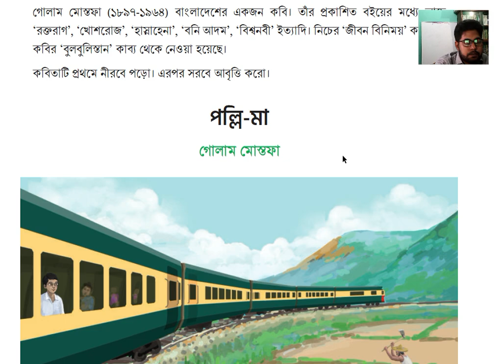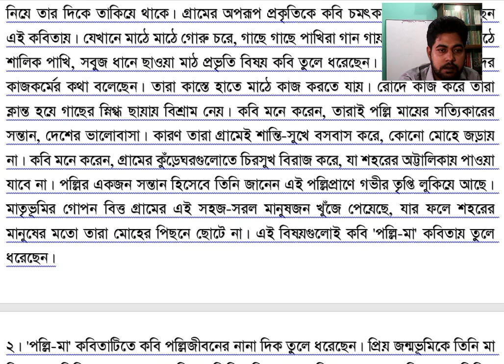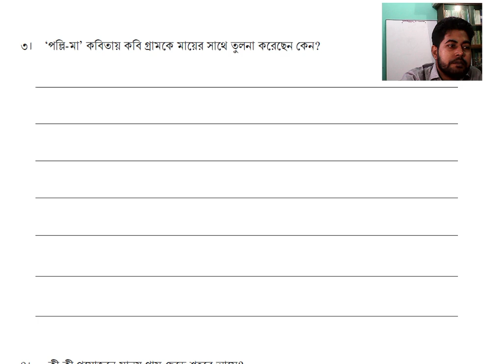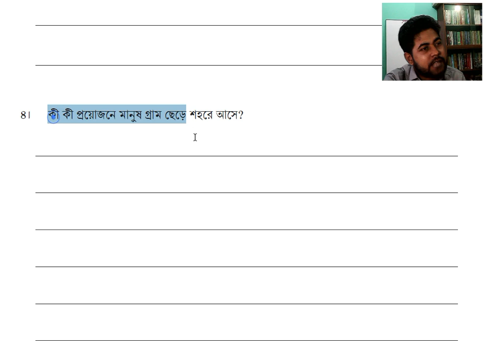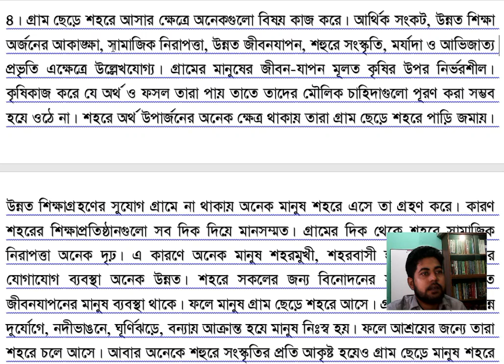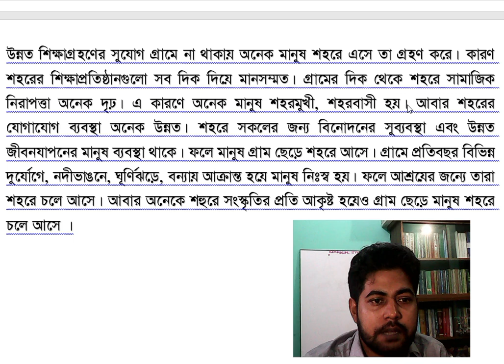নবম শ্রেণির বাংলা ৬ষ্ঠ অধ্যায় ১১৩ পৃষ্ঠা প্রশ্নের উত্তর | Class 9 Bangla Page 113 9 Bangla 6.1.1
lass 9 Bangla Chapter 6 Page 113 | নবম শ্রেণির বাংলা ৬ষ্ঠ অধ্যায় ১১৩ পৃষ্ঠা | Class 9 Bangla 6.1.1
 নবম শ্রেণির বাংলা পল্লি মা কবিতা গোলাম মোস্তফা | Class 9 Bangla
পল্লী মা কবিতার মূলভাব|প
|৯ম শ্রেণির বাংলা|class 9 bangla 2024

৯ম শ্রেণির বাংলা ৬ষ্ঠ অধ্যায় ১১৩ পৃষ্ঠা ১১৯ পৃষ্ঠা

Class 9 Bangla 2024 Chapter 6 Page 113 Page 119

ষষ্ঠ অধ্যায় সাহিত্য পড়ি সাহিত্য লিখি

১ম পরিচ্ছেদ কবিতা

৬.১.১ কবিতা লিখি

তোমার জীবনে ঘটে যাওয়া কোনো ঘটনা কিংবা সাম্প্রতিক কোনো বিষয় যা তোমার মনে বিশেষভাবে নাড়া দিয়েছে, তার উপর ভিত্তি করে একটি কবিতা লেখো। তোমার রচিত কবিতাটি শিক্ষক ও সহপাঠীদের সামনে উপস্থাপন করতে পারো।

তোমার লেখা কবিতায় নিচের বৈশিষ্ট্যগুলো আছে কি না, খুঁজে দেখো-

• কোনো বিষয় বা ভাবকে অবলম্বন করে রচিত কি না?
• লাইনগুলোতে অন্ত্যমিল আছে কি না?
• তাল দিয়ে দিয়ে পড়া যায় কি না?
• উপমা আছে কি না?

নবম শ্রেণির বাংলা অধ্যায়-৬ কবিতা | পল্লি মা | পরিচ্ছেদ-১। Class 9 bangla book Chapter 6 kobita

নবম শ্রেণির বাংলা ষষ্ঠ অধ্যায়
বাংলা নবম শ্রেণি ৬ষ্ঠ অধ্যায়
৯ম শ্রেণির বাংলা ৬ষ্ঠ অধ্যায়
৯ম শ্রেণির বাংলা ৬.১.১
৯ম শ্রেণি বাংলা ১১৩ পৃষ্ঠা
বাংলা নবম শ্রেণি ১১৩ পৃষ্ঠা
সাহিত্য পড়ি সাহিত্য লিখি ১১৩ পৃষ্ঠা
৯ম শ্রেণির বাংলা ষষ্ঠ অধ্যায় ১১৩ পৃষ্ঠা
৯ম শ্রেণি বাংলা ১১৯ পৃষ্ঠা
বাংলা নবম শ্রেণি ১১৯ পৃষ্ঠা
সাহিত্য পড়ি সাহিত্য লিখি ১১৯ পৃষ্ঠা
৯ম শ্রেণির বাংলা ষষ্ঠ অধ্যায় ১১৯ পৃষ্ঠা
অধ্যায় ২ প্রমিত ভাষা ব্যবহার করি
অধ্যায় ৩ রচনা পড়ি দৃষ্টিভঙ্গি বুঝি
অধ্যায় ৪ ব্যাকরণ মেনে লিখতে শিখি
অধ্যায় ৫ বিবরণমূলক ও বিশ্লেষণমূলক রচনা লিখি
অধ্যায় ৬ সাহিত্য পড়ি সাহিত্য লিখি
৯ম শ্রেণির বাংলা ২০২৪
পল্লি মা কবিতার মূলভাব | নবম শ্রেণির বাংলা পল্লি মা কবিতা গোলাম মোস্তফা | Class 9 Bangla Page 114

পল্লি মা কবিতার মূলভাব : ‘পল্লি-মা’ কবিতায় কবি বাংলার চিরচেনা এক পল্লির শাশ্বত রূপ অঙ্কন করেছেন। এ কবিতায় কবি পল্লির মনোরম ও অপরূপ সৌন্দর্য্যের দৃশ্য আলোকপাত করেছেন। পল্লির পরিবেশ, পরিস্থিতি, প্রকৃতি ও সহজ-সরল জীবনধারার ছবি এঁকেছেন। কবি জীবন ও জীবিকার তাগিদে মাতৃতুল্য পল্লিকে ছেড়ে প্রবাসে পাড়ি দিয়েছেন।
নবম শ্রেণির বাংলা ১১৪ পৃষ্ঠা
৯ম শ্রেণির বাংলা পৃষ্ঠা ১১৪
নবম শ্রেণির বাংলা ৬.১.২
class 9 bangla page 114